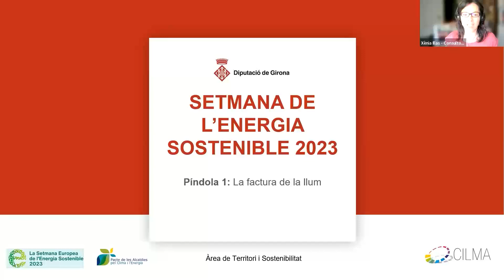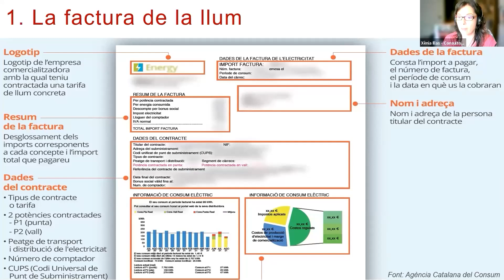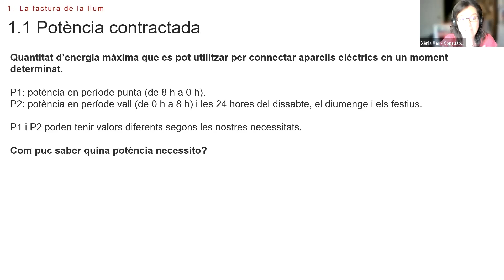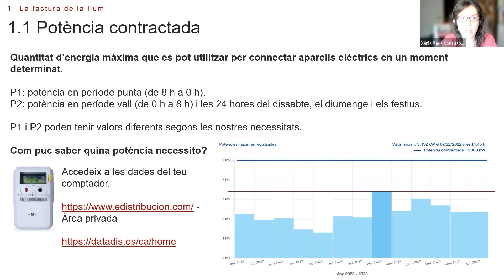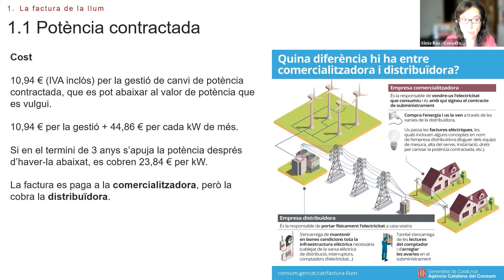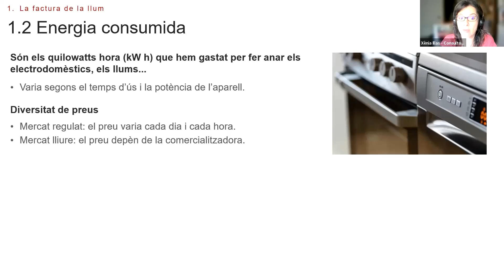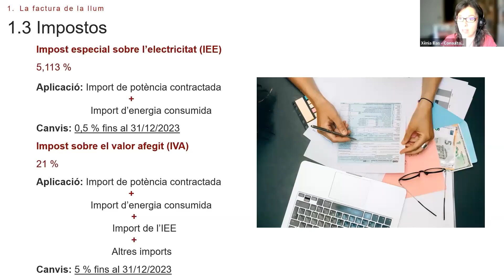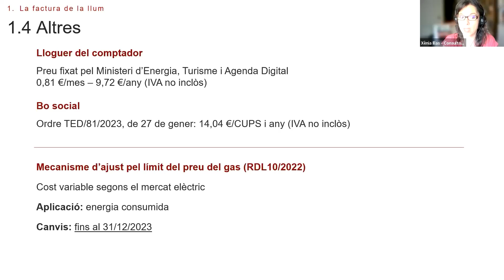Píndola de la Setmana de l’Energia núm. 1. La factura de la llum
L’objectiu de la píndola, dirigida a la ciutadania, és ampliar informació sobre com interpretar la factura de la llum i quines possibilitats d’estalvi energètic i econòmic existeixen.